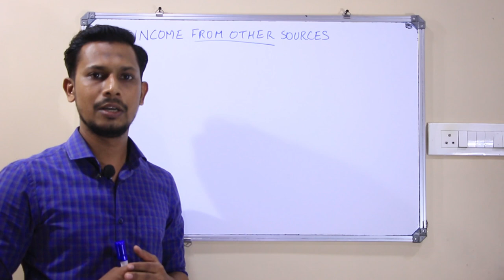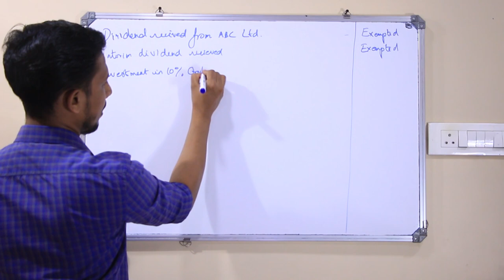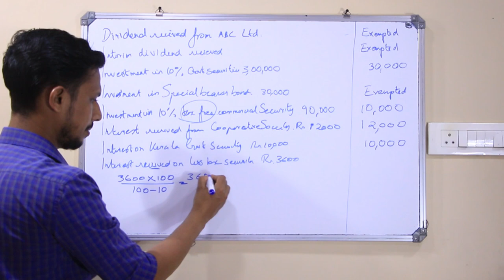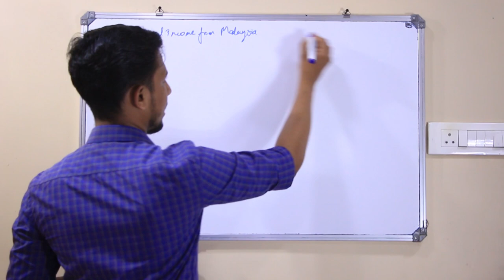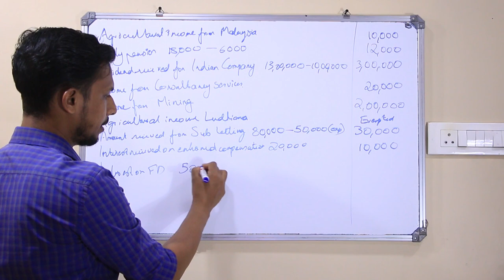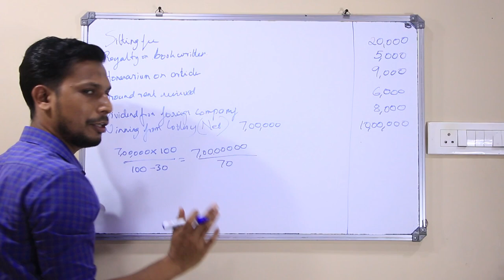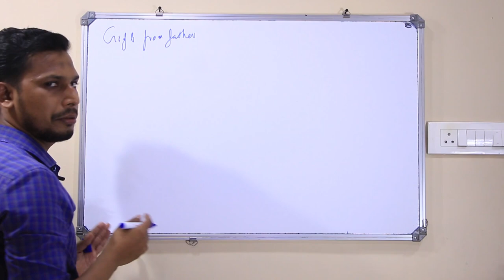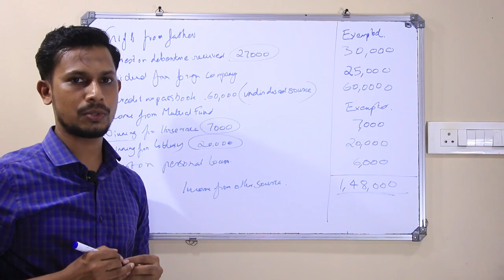Income from other sources part 2|Badusha Manappattu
INCOME FROM OTHER SOURCES PART 2
Practical problems and solutions with steps
Taxation on dividends
Taxation on lottery winnings
Interest on securities
Tax free securities
Less tax securities
Gift
Deduction allowable and not allowable
PLEASE WATCH PREVIOUS SESSIONS OF CAPITAL GAIN